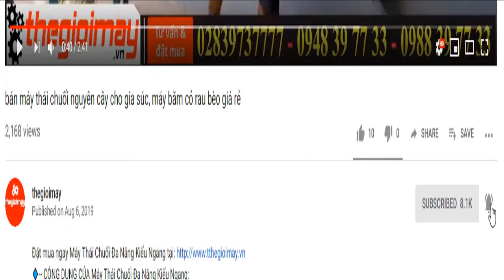Máy xịt áp lực oshima xịt rửa máy cày, vệ sinh sân vườn, tưới cây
🔹 GIAO HÀNG TOÀN LÃNH THỔ VIỆT NAM  -  BẢO HÀNH 12 THÁNG
        🔹—ƯU ĐIỂM CỦA MÁY XỊT RỬA OSHIMA OS 120
Máy xịt rửa oshima OS 120 công suất lên tới 1500W cho áp lực phun mạnh. Oshima OS 120 trang bị motor dây đồng với tốc độ vòng quay 2800 RPM. Máy hoạt động tốt ở điện áp 220v với chế độ tự ngắt tiết kiệm điện. Máy đạt công suất 1500w và áp lực phun 120bar giúp bạn dễ dàng rửa xe hoặc vệ sinh nhà cửa. Ngoài ra với kích thước nhỏ gọn, trọng lượng chỉ hơn 9kg, máy xịt rửa Oshima OS 120 tạo sự thuận tiện tối đa khi sử dụng.
    •  🔹—THÔNG SỐ CỦA MÁY XỊT RỬA OSHIMA OS 120
Công suất : 1.5 KW
Điện áp/ tần số : 220v/50HZ
Áp lực phun : 120 bar
Tốc độ vòng quay : 2800 vòng/phút
Lưu lượng nước : 7 lít/phút
Trọng lượng : 9.25 kg
• ► Bảo hành: 12 tháng

🏠 Hà Nội: 10C11 Ngõ 261 Trần Quốc Hoàn, Quận Cầu Giấy, Tp. Hà Nội